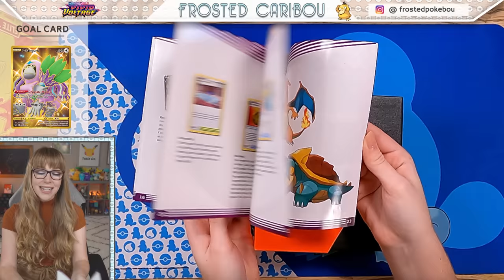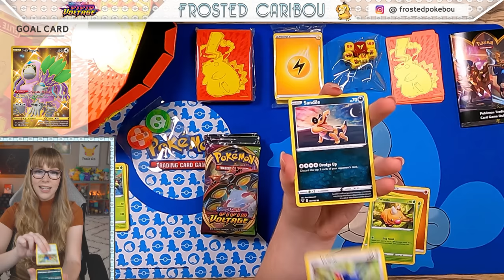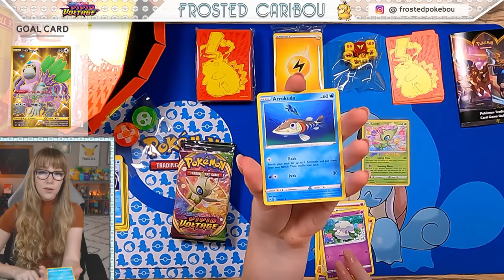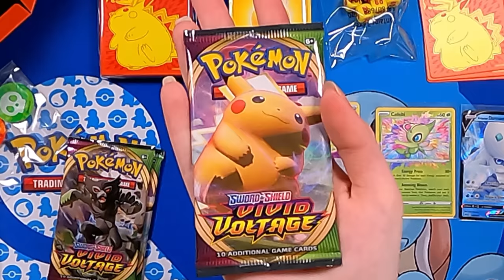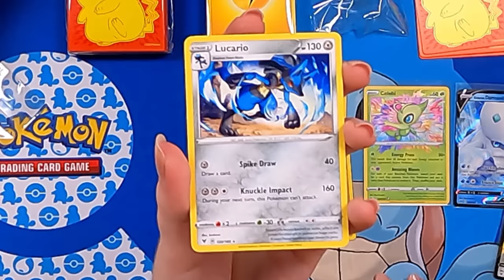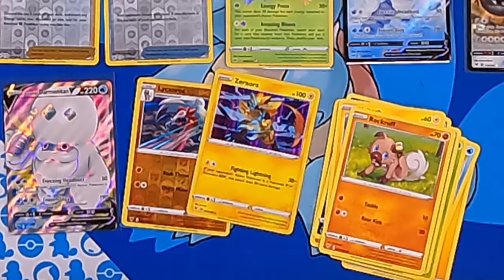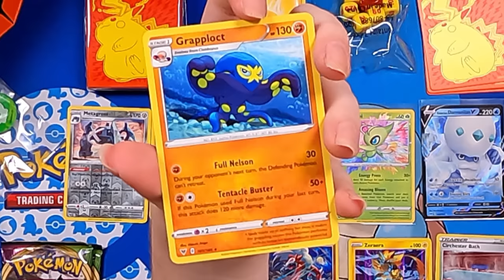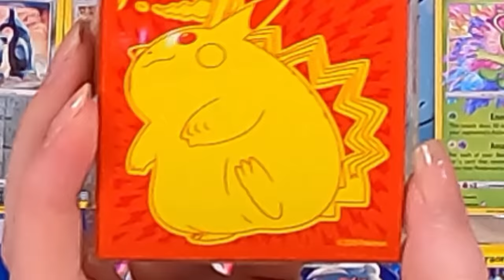Opening MY FIRST 2 Pokémon Vivid Voltage Elite Trainer Boxes!